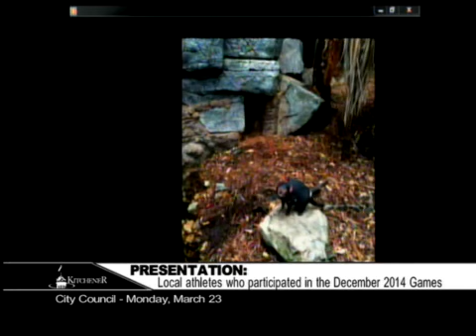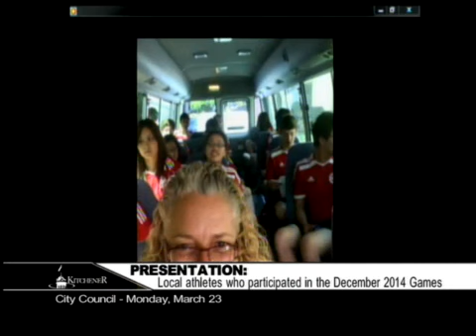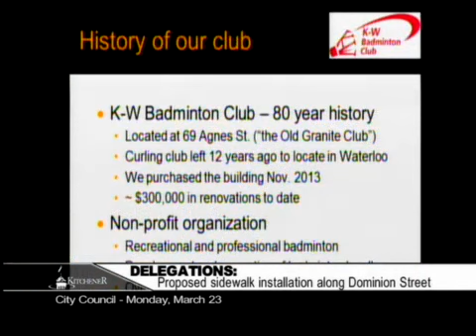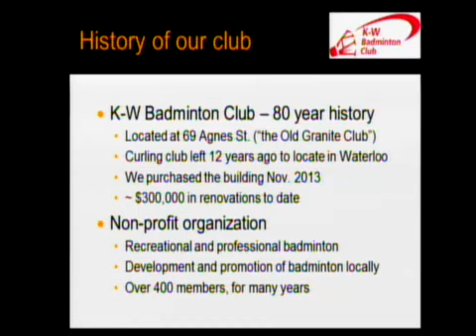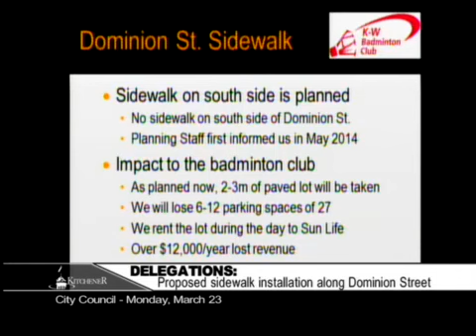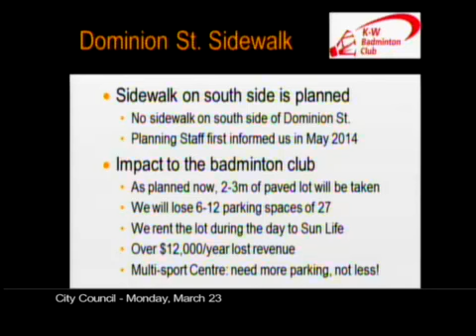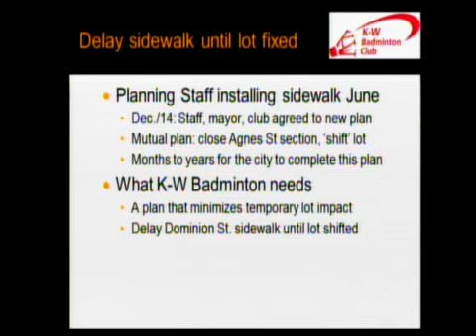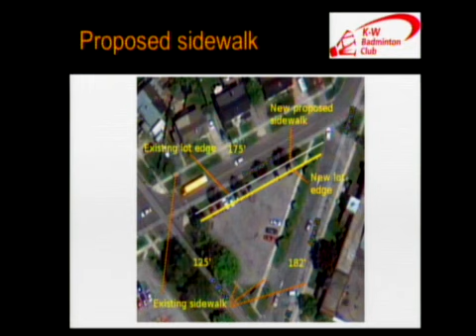2015-03-23 - City Council